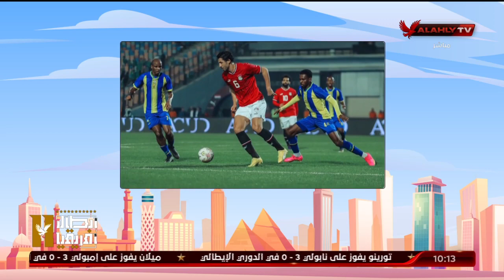كوجاك : منتخب مصر يفوز بثنائية امام تنزانيا.. نهاوند: الجماهير للاعبين «عايزين التامنة هاتوهالنا»